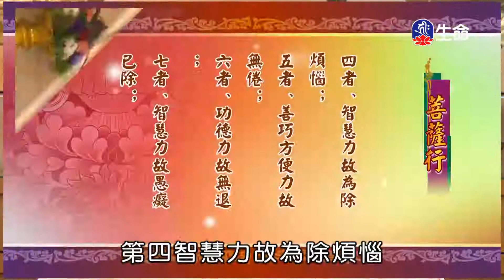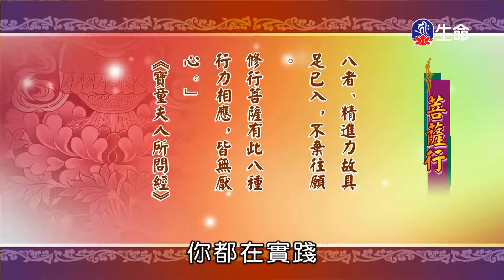自覺利他發菩提-4_海濤法師心靈講座_(lifetv_20200713_03：45)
海濤法師心靈講座_自覺利他發菩提。